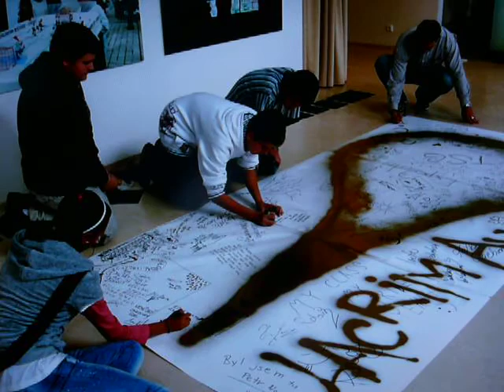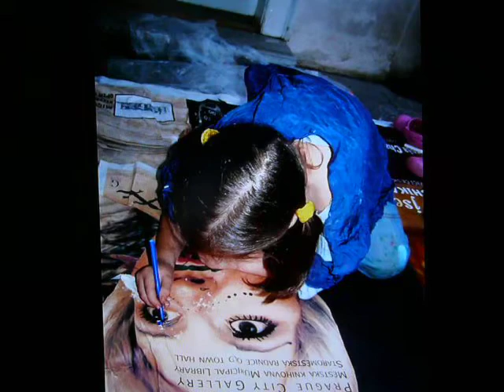Fotodokumentace doprovod. výtv. akcí GHMP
Sestřih fotodokumentace doprovod. výtv. akcí GHMP - horší kvalita videa, v pozadí hudba CH.B. "The Sunshine Underground"
L.H., GHMP 2010